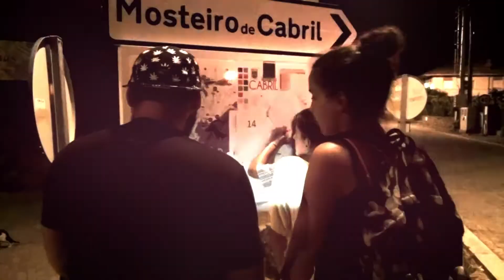Cabril à Descoberta 2016